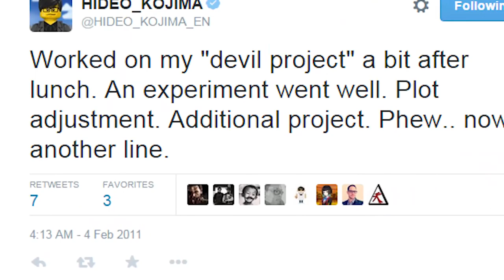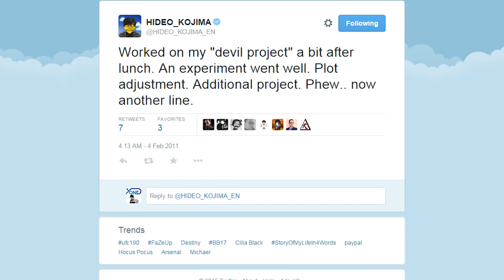MGSV Countdown Retrospective: 29 Days Remain! - Kojima Hints the "Devil Project"